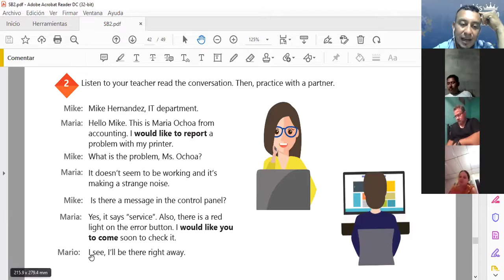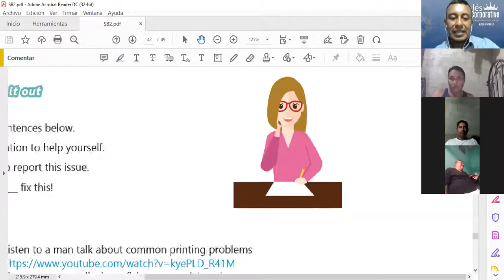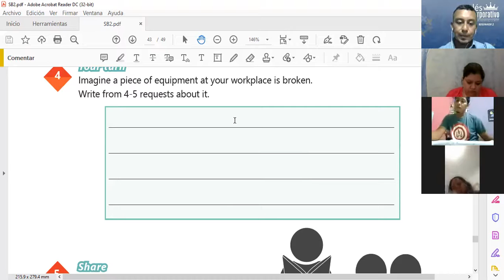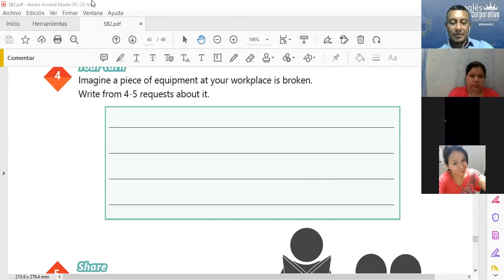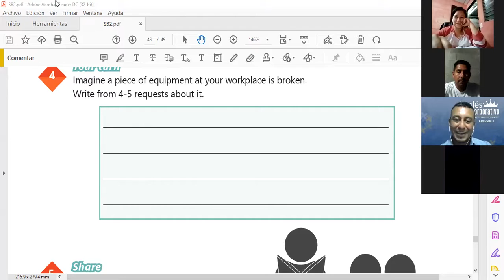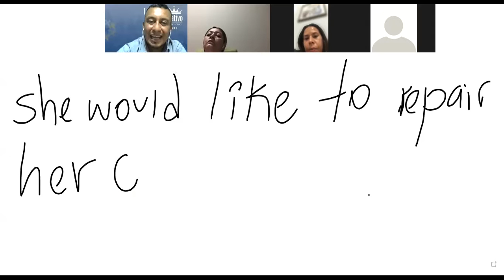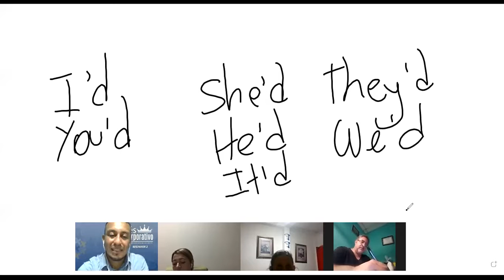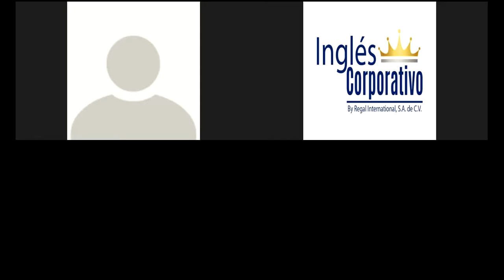Ingles Corporativo-Class # 18 - Principiante 2 - HOW TO USE COULD FOR POLITE AND FORMAL REQUESTS